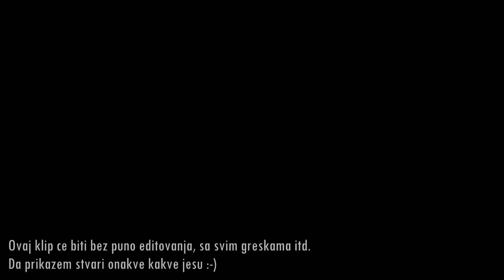Definicija se nastavlja. Marko Zivkovic & Balteeez | Summer fit 22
☼ Za online treniranje, plan ishrane ili program treninga javi mi se porukom na Facebook.